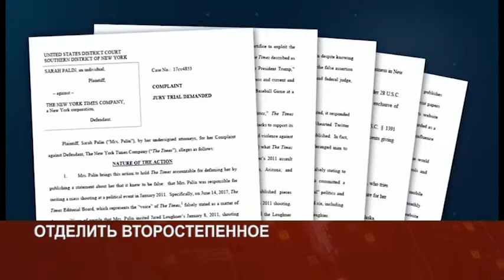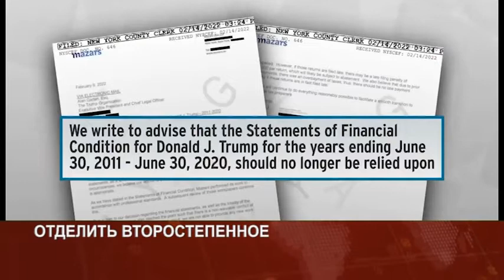PULS FEB16 PART 1